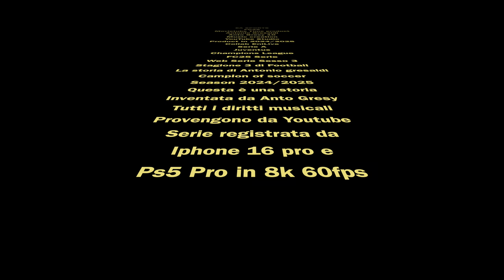FC25 Carriera Giocatore | Esordio in Champions EP09 4k 60fps HDR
altri goals incredibili + esordio in champions!!

Editing